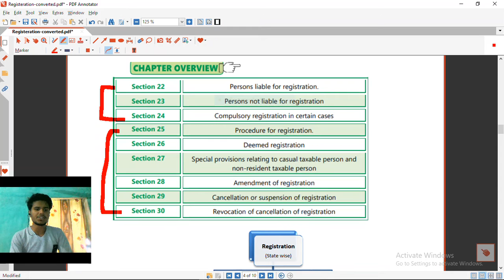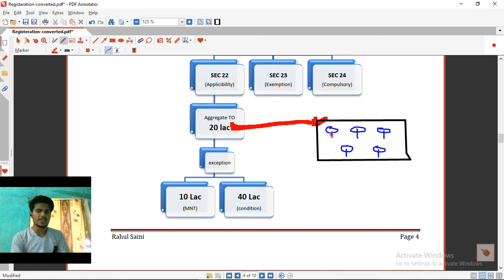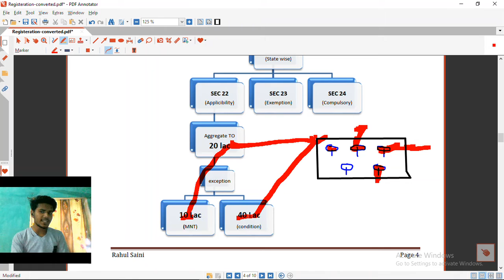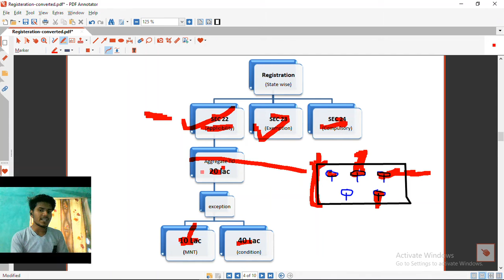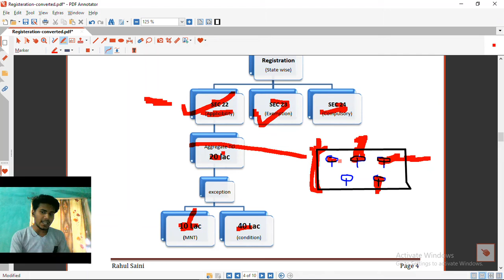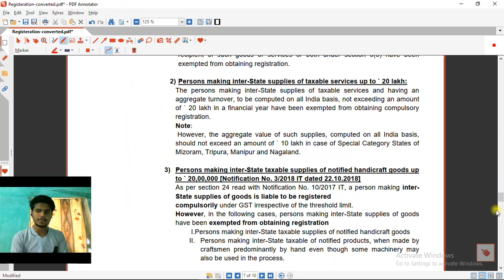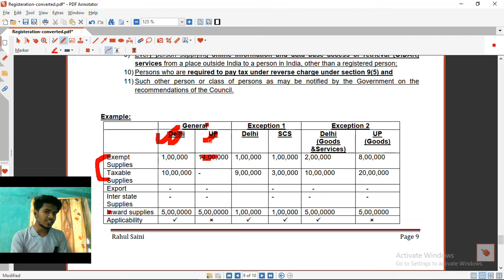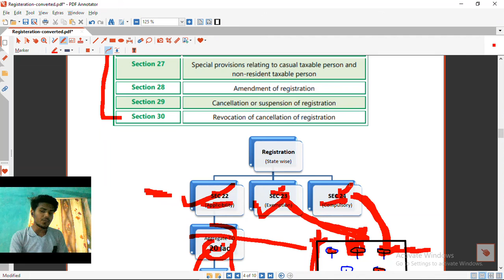Registration under GST ( Part-1) | Chapter Overview |GST Revision | CA Inter/Intermediate /Ipcc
This is the first video of Registration  chapter revision series.In this video we will discuss  overview of chapter. We will build concept of Section 22, 23, 24 with example and came to know how to revise these section with conceptual clarity

We will revise comprehensive chapter-wise revision of the following topic in:
Basis Concept of GST
Supply
Intra-state or inter-state
Exemption
Value of supply

Registration
Charge of GST
Time of supply
ITC
Payment of Tax
Invoice, debit or credit note, E-way bill
Return

CA Inter Revision 2021
CA inter revision 2020
GST revision 2020
GST revision 2021
GST revision may 2021
GST classes inter
GST revision
Ca inter revision
GST
GST ca final revision may 2021
Supply revision
Supply
GST ca final
GST classes
GST Ca final classes
GST may 2021
Registration revision
Gst registration
Gst registration ca inter
Registration ca final
Registration ca intermidate
Gst registration ca final
Gst registration revision
Registration revision ca inter
Registration revision ca final